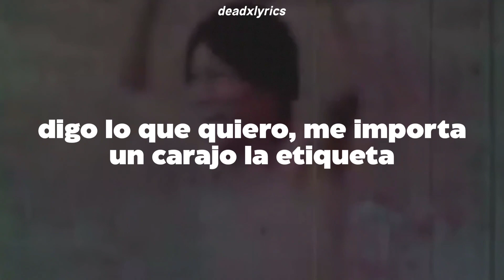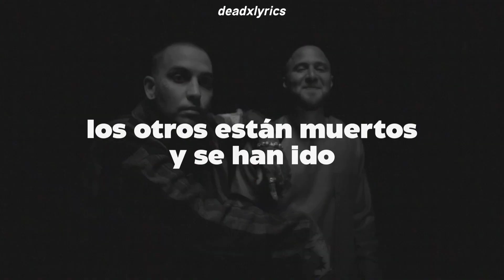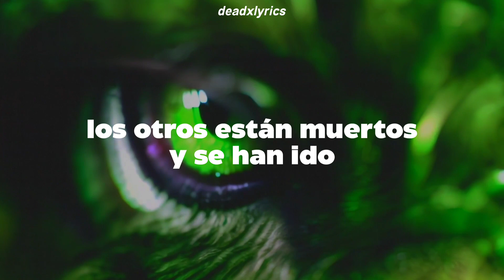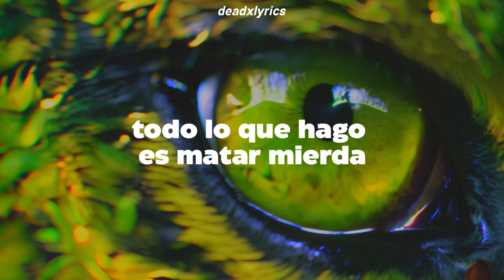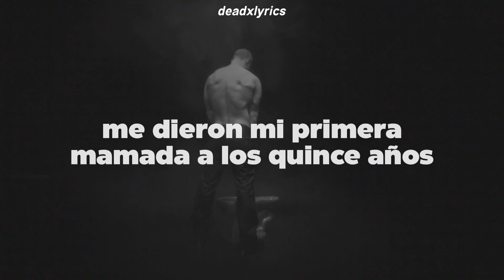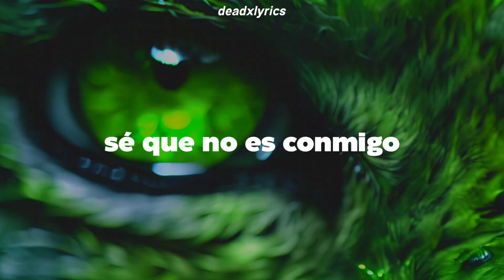mansionz - Ride Die Eat Sleep Fvck Kill (traducido al español)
nuestros días tienen que conformarse de: comer, dormir, follar, rnatar
M2 💚💚💚